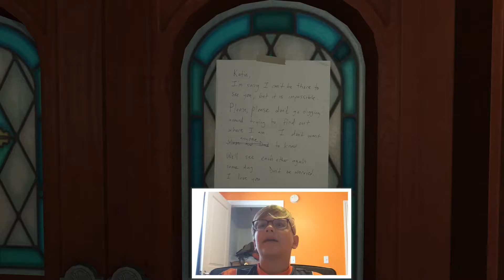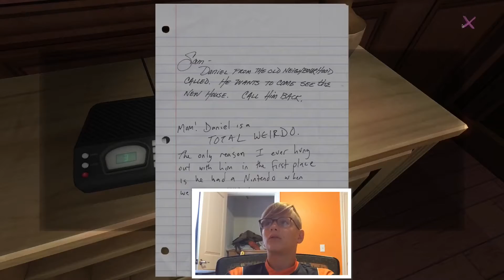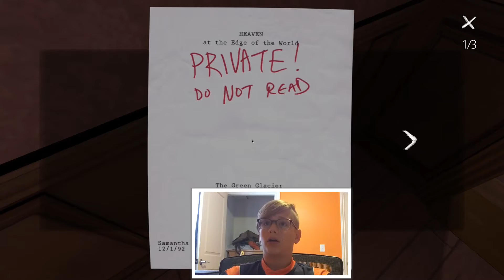Oh my goodness where are they- gone home 1